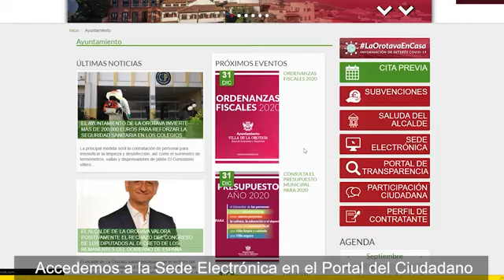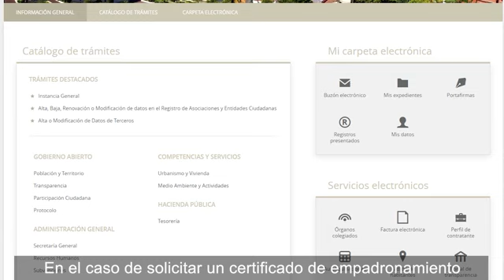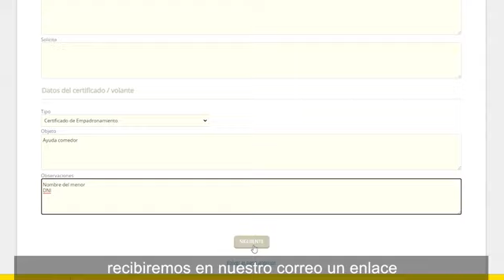VIDEO OROTAVA CERTIFICADO EMPADRONAMIENTO